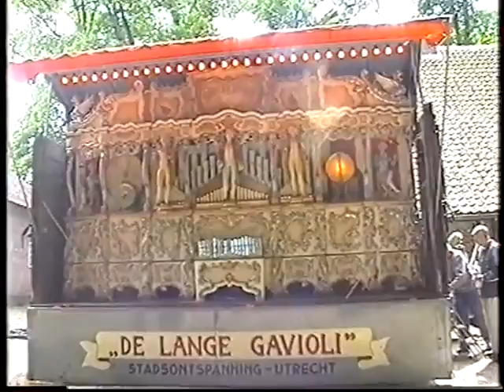openlucht museum Arnhem draaiorgelmanifestatie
openluchtmuseum Arnhem